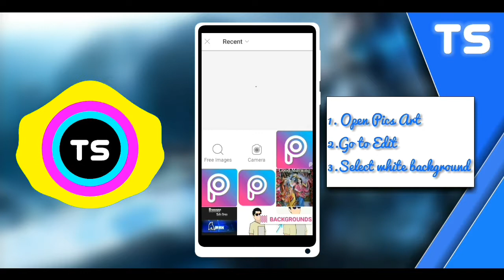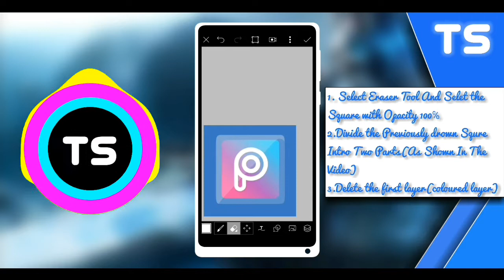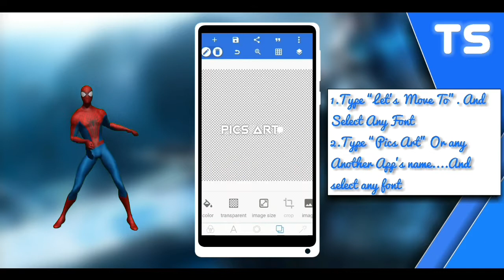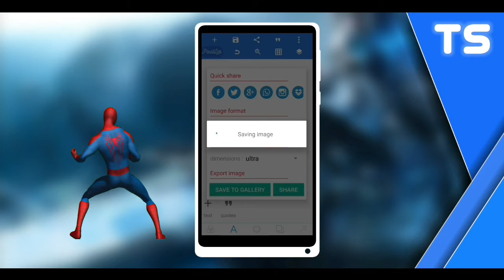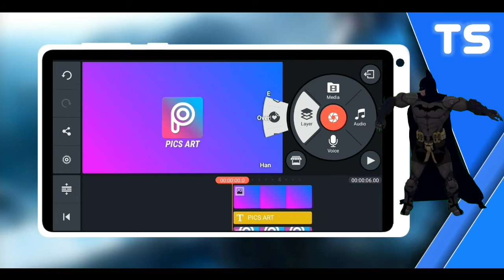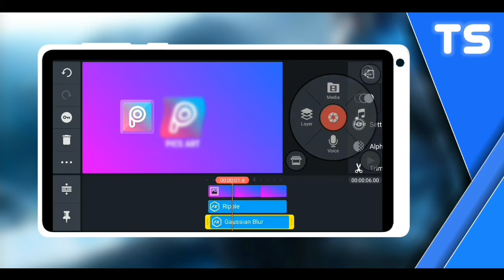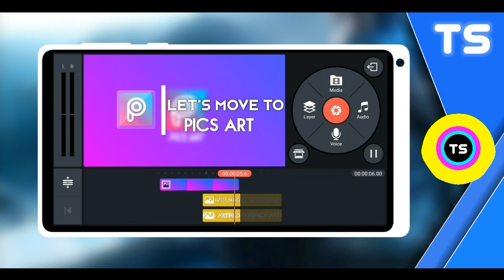How to make cool looking intros of Apps ! Ft.Techy Shubham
This was a collab video with techy shubham